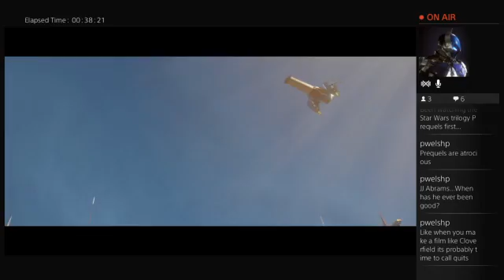Ratchet and Clank Challenge Mode (Part 3)